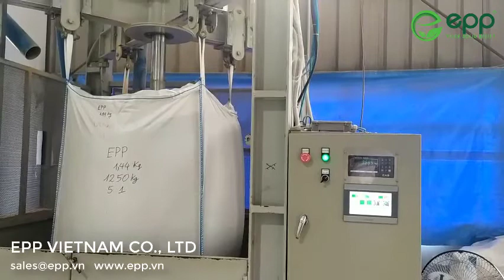Cyclic Testing for Bulk Bags/ jumbo bags/ FIBC bags/ Super sacks/ maxisacos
👉👉Cyclic Testing for Bulk Bags
Cyclic Top lift test requires the filled bag to be hanged from its lift loops on a test rig or other lifting devices as weight is added from the top.
Specifically, our 1250 KG bulk bag with SF 5:1 will be subject to 30 cycles of load 2 X 1250 KG, and in the 31st cycle, the pressure will be increased continuously until the bag is ruptured or damaged. The ruptured or damaged load will be more than 5000 KG.
👉👉Kiểm tra tải trọng bao jumbo
Thử nghiệm nâng bao jumbo theo chu kỳ hay kiểm tra tải trọng yêu cầu bao jumbo được nạp đầy hàng hóa sau đó treo lên các giàn thử nghiệm hoặc các thiết bị khác bằng các dây đai.
Cụ thể, bao jumbo nặng 1250 KG với hệ số an toàn 5: 1 của EPP sẽ phải chịu 30 lần tăng tải trọng gấp đôi tải trọng ban đầu (2x 1250 KG), và trong lần tăng tải trọng thứ 31, áp suất sẽ được tăng lên liên tục cho đến khi bao bị rách hoặc hư hỏng. Tải trọng lúc này sẽ hơn 5000 KG.